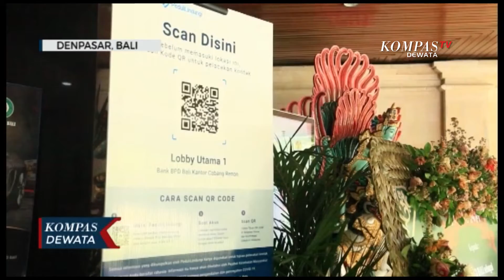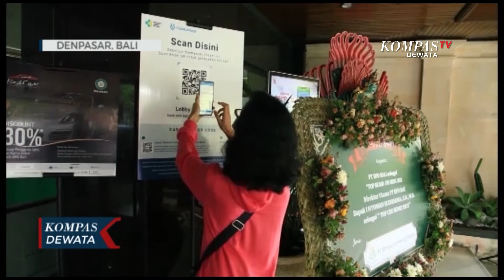Nasabah Bank Wajib Memiliki Aplikasi Peduli Lindungi